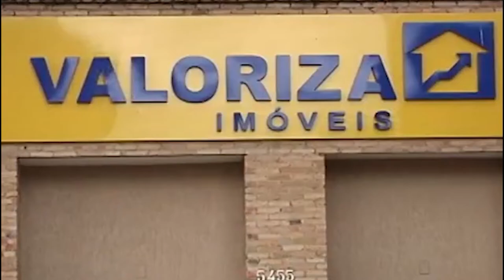Diga Interior pandemia x beleza